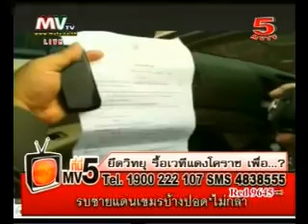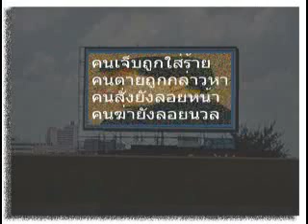MVTV5 ปิดวิทยุ-รื้อเวที เพื่อ...26 04 2554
ที่นี่MV5 อนุสรณ์ เอี่ยมสะอาด กุลธิดา ช้วนกุล กรณี ปิดสถานีวิทยุ รื้อเวทีเสื้อแดง โคราช